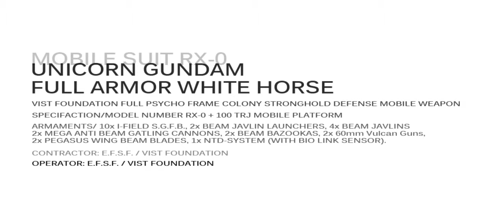RX-0 UNICORN GUNDAM FULL ARMOR WHITE HORSE DAY SEASON 1 Day 4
Please read Samurai's Media's terms of service, if you do not agree with the terms Samurai: Media will understand and will have anyone understand that if anyone breaches the terms of service here will result in the full control of any company large or small.

Copyright

All designs including photography (After free complimentary photography is closed after certain date), drawings, prints, short stories, and film scripts created by the admin Samurai: Media are reserved by Samurai: Media. Any other company entity who does not ask permission or been asked permission,but not given the instruction to alter manipulate any works from Samurai: Media are strictly prohibited due to a no contact without permission to Samurai: Media.

Photography

Any attempt to infringe photography work Samurai: Media by altering or creating copies of their own without the authorization of Samurai: Media is prohibited.

Prints

Any attempt to infringe of any prints created by Samurai: Media by the infringement of sending it to another print shop without my permission (Kinko's, Walgreens, Walmart, etc.), will be charged of copyright infringement and notified by any company Samurai: Media including in the State of Texas.

Drawings

Any attempt to infringe any created by Samurai: Media. Any other company entity who does not ask permission or been asked permission, but not given the instruction to alter manipulate any works from Samurai: Media are strictly prohibited due to a no contact without given permission from Samurai: Media (This includes action figure designs, film characters, upcoming works, etc.)

Short stories and film scripts

Any attempt to infringe any writings from Samurai: Media which include short stories and screenplay's from any company entity young and old including any film company in the United States and outside countries including the companies the own them. Shall be sent a cease and desist letter with two options which will include a court order that domestic or and international court hearing.

Viral Video

Any attempt to infringe any writings from Samurai: Media which include video's uploaded on any online video streaming site which includes youtube (including WhiteDevilofthe30th) vimeo, facebook, etc. will be strictly prohibited, which includes sending any company entity a cease and desist letter from Samurai: Media and WhiteDevilofthe30th which Samurai: Media maintains on youtube (Also applies with the short stories and film scripts).

Harassment

Anyone who wishes to make any negative comment of any works created by Samurai: Media or by Samurai: Media working with any conglomerate company large or small will be banned from Samurai: Media's website or on Samurai: Media's facebook.

1st amendment of the designer/designers of the Samurai: Media and it's Conglomerate/Temporary/Partner Companies

Only applying to the United States until Subject to Change

The Right to Defend our Work

All designs being asked by the clients or clients from and sold by any company entity small or large, have their right to defend their product or service (This includes their website and products the are selling even they sell in-store.), as long as it applies to their own term of service and also is designed, written, photographed, or filmed by Samurai: Media that's being asked by the company that's was launched/founded internationally.

The Right to block Anyone Online

Anyone who asks a question in which the person the accuser has already made the claim about the stolen work without the given permission by the creator who's accused the other party for the damage. Knowing that the person who's asked the question will be banned on Samurai: Media's page and it's other companies that are working with them (Including websites, faceboook, youtube, vimeo, etc.) until the send a written letter of apology, which will they will be unbanned to know the issue that was not pertained to them.